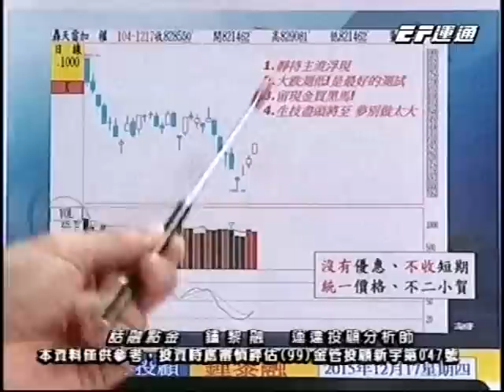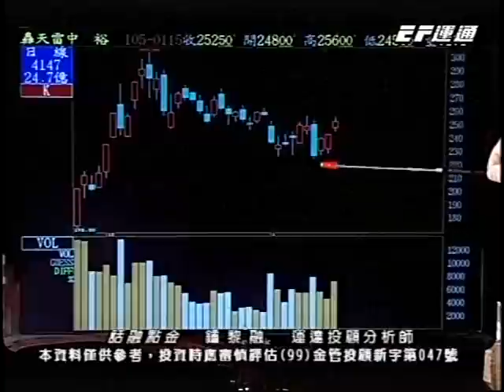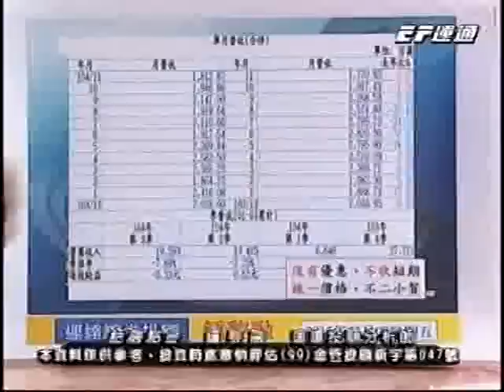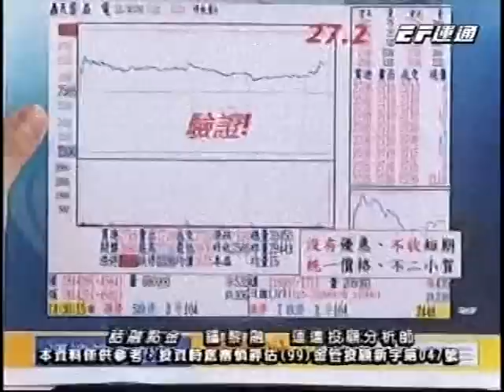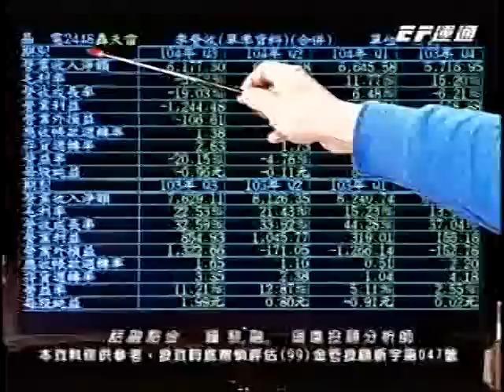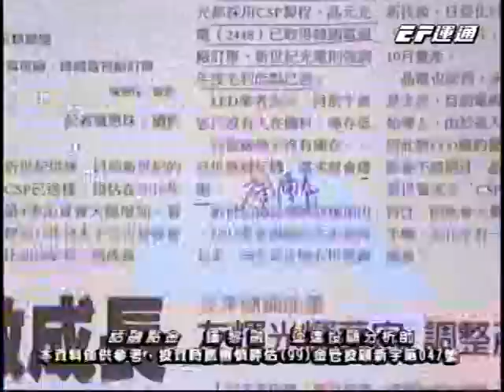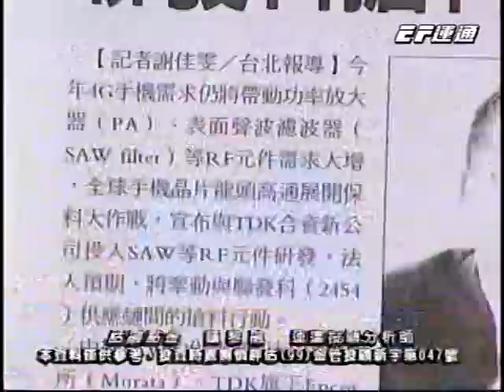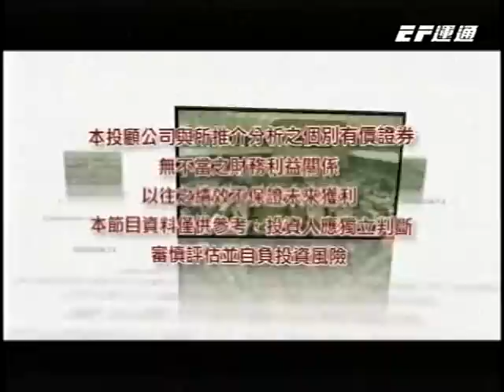20160115 1600 鍾黎融 話融點金